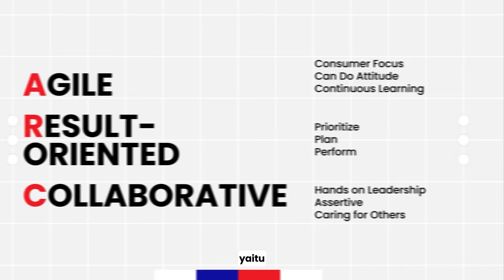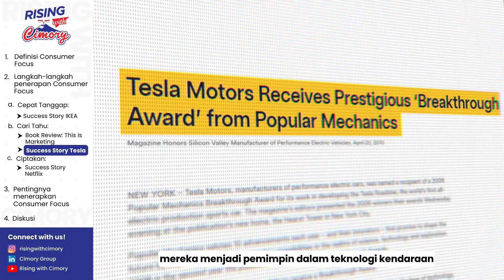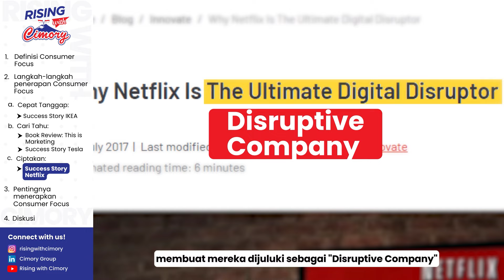Agile: Consumer Focus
Consumer Focus merupakan salah satu sub-core values dari Agile yang berarti memastikan konsumen menjadi fokus utama.

Yuk pelajari value Consumer Focus melalui video berikut!

Keep learning & stay young!

Please Check  Chapters:
00:00 Intro
00:21 Definisi Consumer Focus
00:48 3C: Langkah penerapan Consumer Focus
01:00 Cepat Tanggap
01:15 Success Story IKEA
01:55 Cari Tahu
02:12 Book Review: This is Marketing
02:39 Success Story Tesla
03:10 Ciptakan
03:24 Success Story Netflix
04:25 Pentingnya menerapkan Consumer Focus
04:43 Diskusi